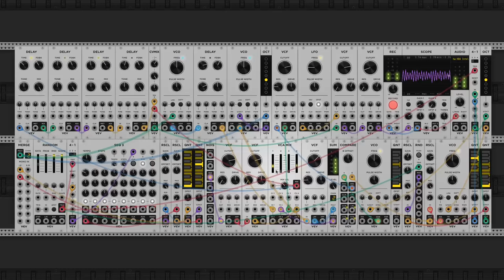dawn bree - making it work with less (modular synth ambient)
i finally updated my computer and thought it'd be fun to see what i can accomplish on a default copy of vcv without anything extra added. i really don't know how other people handle harmonic and melodic development in modular. my prismo and notepad setup just works so much better for me than any other strategy i can think of.

most interesting thing on this one is probably the sidechained four delays all set to slightly different fairly short times. this is a simplified version of a shroeder reverb algorithm, basically just cascaded delays, then there's supposed to be a step to make sure phase and frequency response stay stable, but i skipped those and just eyeballed it. definitely not as nice as my usual reverb, but it does work. back to my usual modules tomorrow. anyways i hope you like this one, let me know what you think! :)